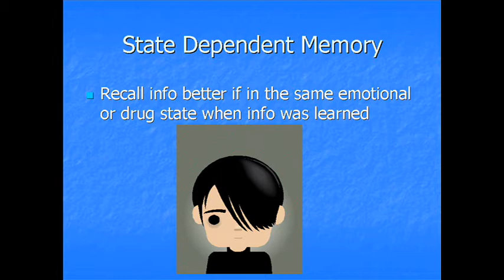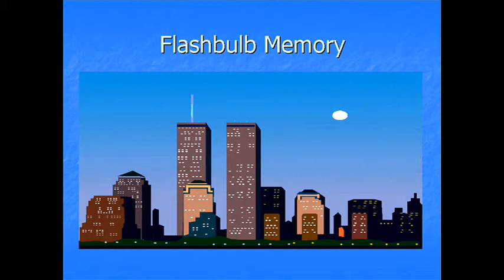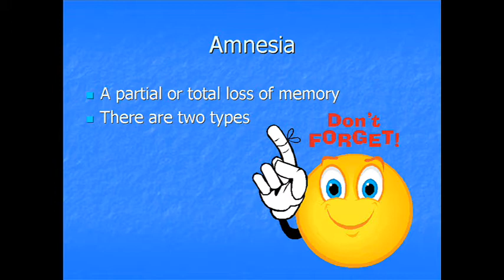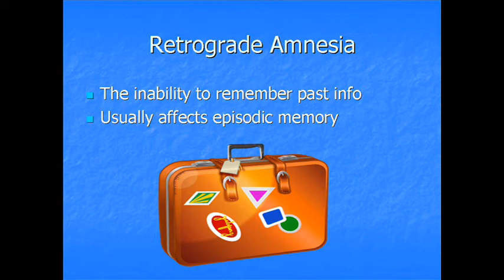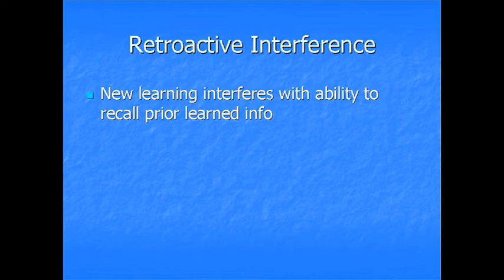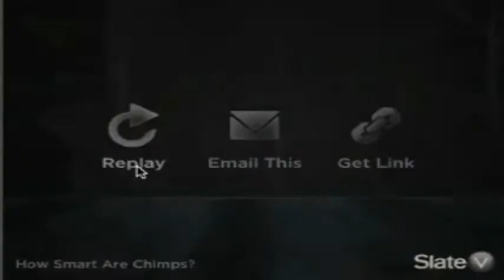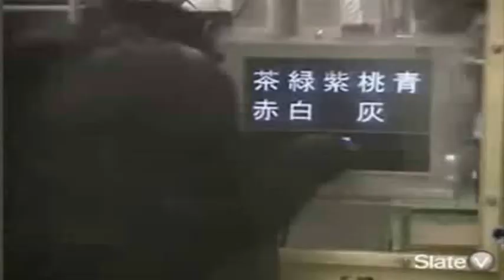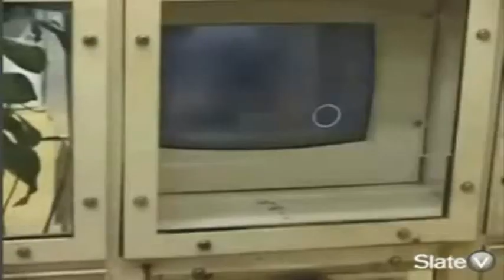PS 113 20134 Chapter06 p3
This video is noncommercial and is intended for educational use only by the professor's students. Many images were obtained from Microsoft clip art or Wikipedia Commons.